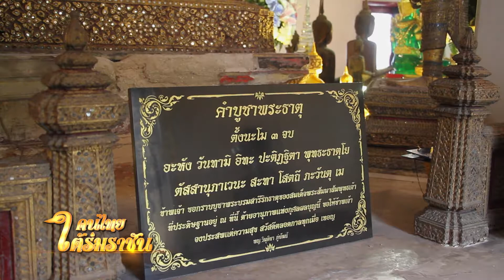คนไทยใต้ร่มราชัน OA 13 มกราคม 2562 @ ช่วงคนไทยไม่ลืมตัว สมเด็จพระเจ้าตากสินมหาราช ตอนที่ 9 [ P.1 ]